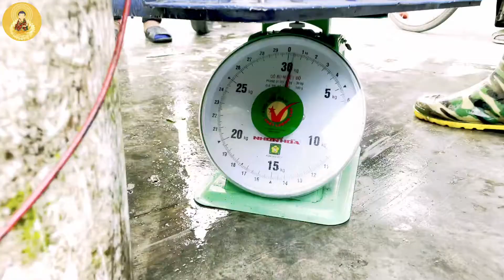PHÓNG SANH CỨU MẠNG CHÚNG SANH TRÊN DAO THỚT NGÀY 09/12/2020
Xin Đừng Sát Sanh Mà Hãy Phóng Sanh